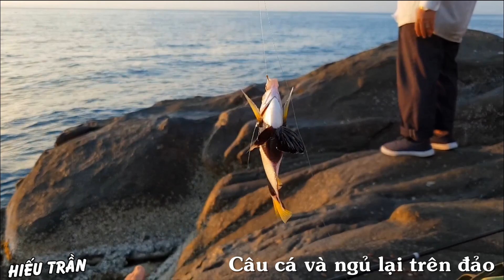🔥🔥 HIẾU TRẦN | KHÁM PHÁ & TRẢI NGHIỆM CUỘC SỐNG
Mình là Hiếu Trần, thích đi khám phá và trải nghiệm cuộc sống ở mọi miền đất nước, đây là kênh ghi lại những khoảnh khắc trải nghiệm của mình.
Chúc mọi người có những khám phá và trải nghiệm thú vị cho riêng mình.